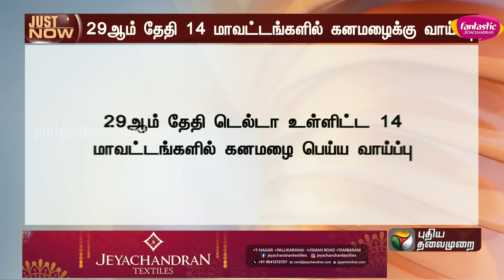BREAKING | தமிழகத்தில் வடகிழக்கு பருவமழை வலுவடையும் | TN Rains | PTT